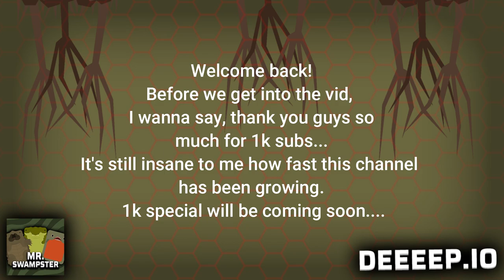GIANT SQUID DESTROYS SERVER!! | Deeeep.io montage